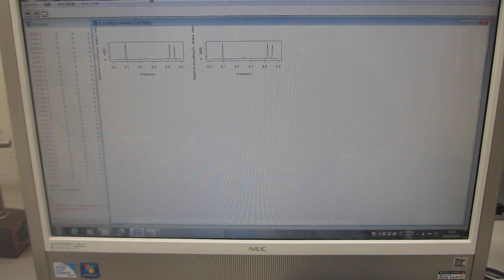超音波の音圧測定解析（バイスペクトル）